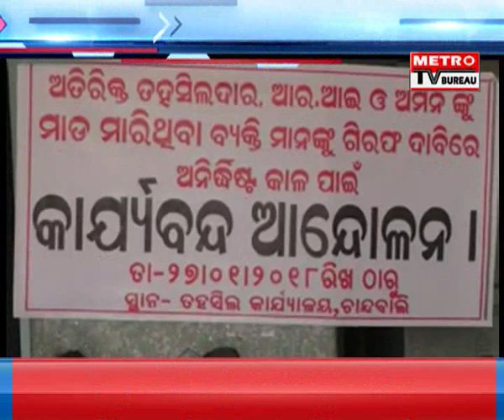METRO EVENING EXPRESS